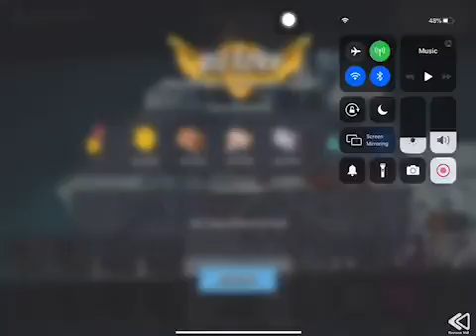Boom Beach - Attack 2588 (Reverse)